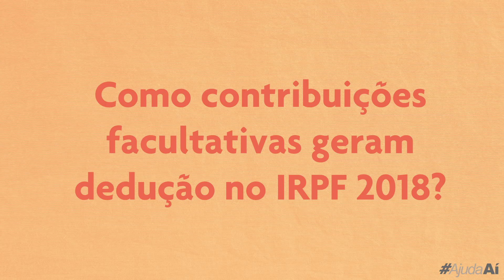AjudaAí | Dedução no Imposto de Renda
Os participantes da Funpresp podem obter benefício fiscal de até 20,5% no IRPF. Assista ao vídeo e veja como você pode obter o máximo de dedução.